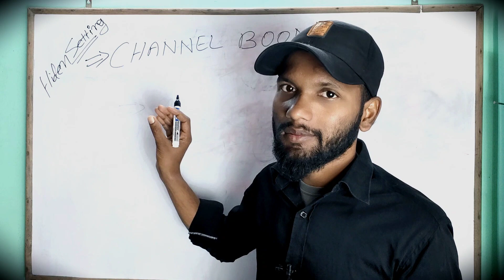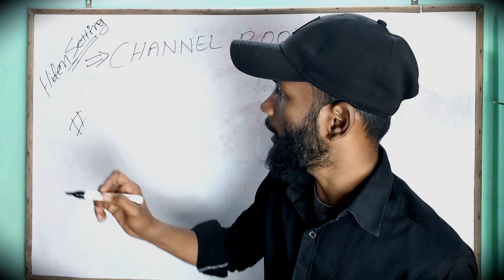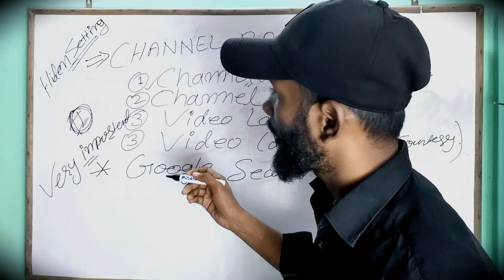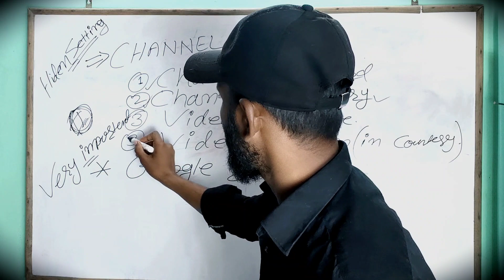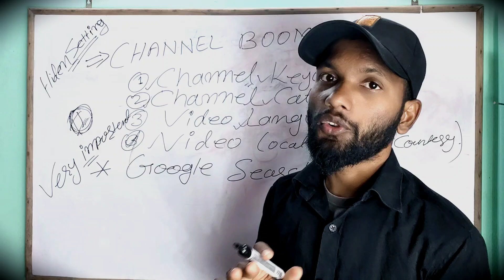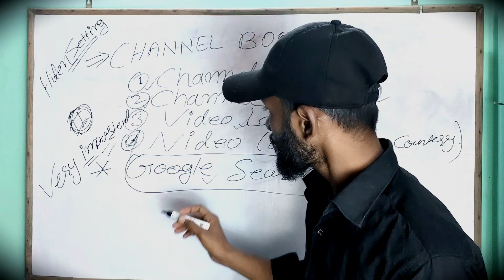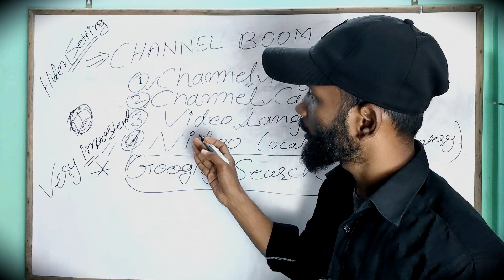💥अभी करो ये Settings Channel 🚀 Boom - Very Important YouTube Settings for New Creators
YouTube Channel Kaise Banaye |  YouTube Channel Create 2024 | YouTube Channel Banane ka sahi tarika 👇